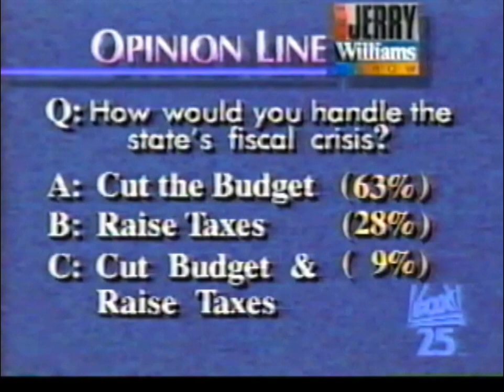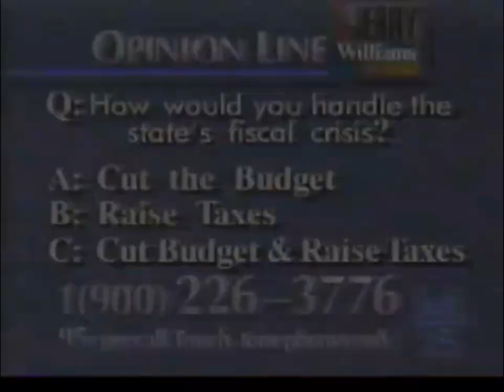1989 - Jerry Williams Show (WFXT); Barbara Anderson, Braude, Rep. Nick Paleologos, Bob Turner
1989 - Jerry Williams Show (WFXT); Barbara Anderson, Jim Braude, Rep. Nick Paleologos, Bob Turner (Boston Globe)